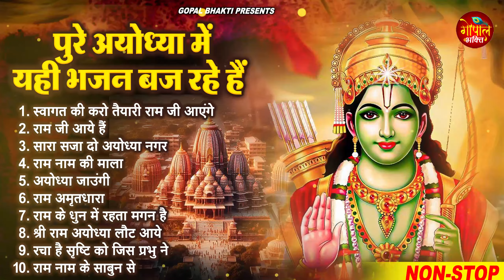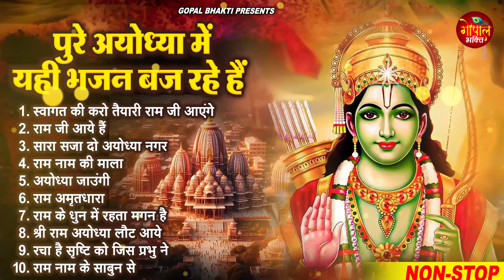2024 राम जी के सुपरहिट भजन || New Ram Bhajan 2024 || Non Stop Ram Ji Ke Bhajans 2024 || Ram Ji Songs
2024 राम जी के सुपरहिट भजन || New Ram Bhajan 2024 || Non Stop Ram Ji Ke Bhajans 2024 || Ram Ji Songs
2024 राम जी के सुपरहिट भजन || New Ram Bhajan 2024 || Non Stop Ram Ji Ke Bhajans 2024 || Ram Ji Songs

🎤 Singer - Ravi Raj
🎶 Songs-
1. स्वागत की करो तैयारी राम जी आएंगे - 00:00
2. राम जी आये हैं - 05:30
3. सारा सजा दो अयोध्या नगर - 10:24
4. राम नाम की माला -  14:00
5. अयोध्या जाउंगी -  18:38
6. राम अमृतधारा - 24:16
7. राम के धुन में रहता मगन है - 43:47
8. श्री राम अयोध्या लौट आये - 51:02
9. रचा है सृष्टि को जिस प्रभु ने - 55:07
10. राम नाम के साबुन से - 1:00:07

ramayan,
ram bhajan,
ram mandir,
ram katha,
ram aarti,
ram avtar